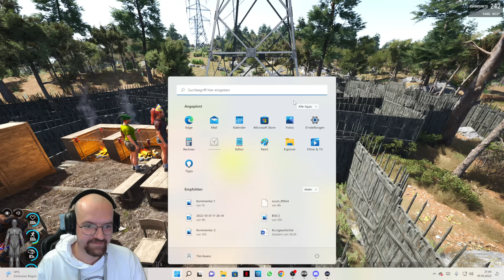SCUM EVENT - Der große SCUMathlon EXTRA Staffel 10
Heute gab es mal wieder ein raffiniertes EVENT von den Admins der große SCUMathlon